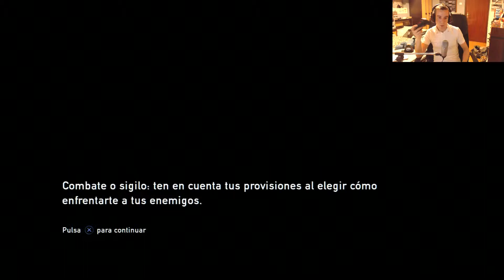The Last of Us - 1080p HD - Walkthrough - Episodio 20 - Live 2.0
Episodio 20 del "Road to Platinum" del juego "The Last of Us".